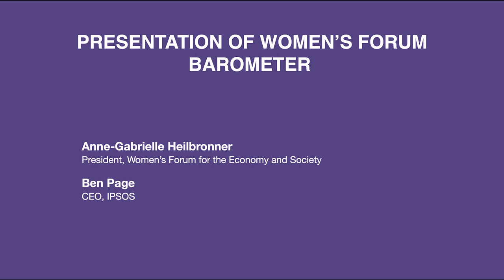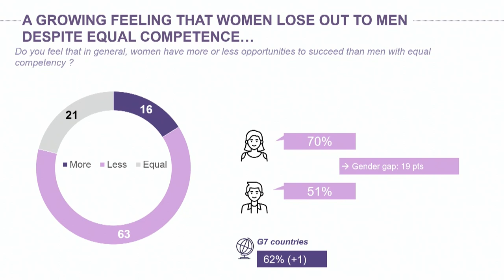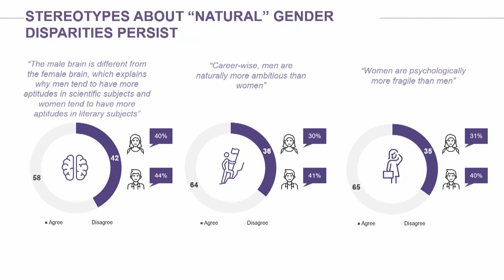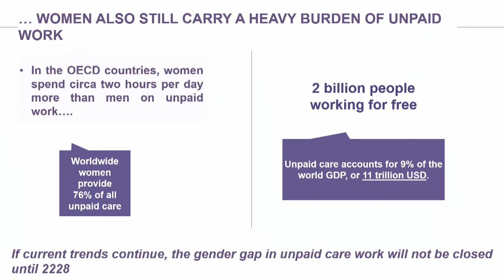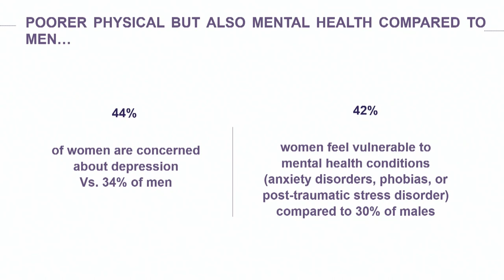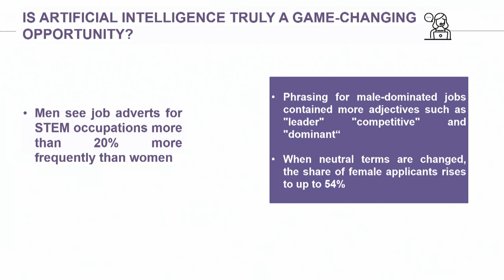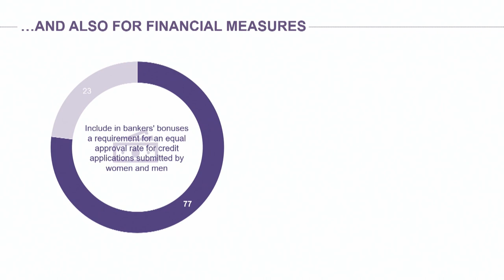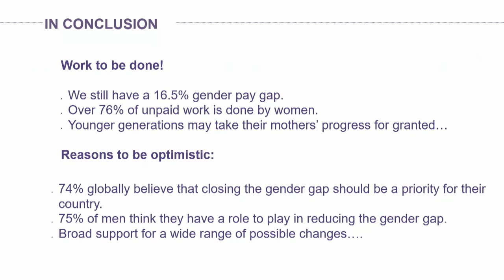WFGM23 - 28/11 - Presentation of Women’s Forum Barometer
Speakers:
- Anne-Gabrielle Heilbronner, President, Women’s Forum for the Economy and Society
Ben Page, CEO, IPSOS